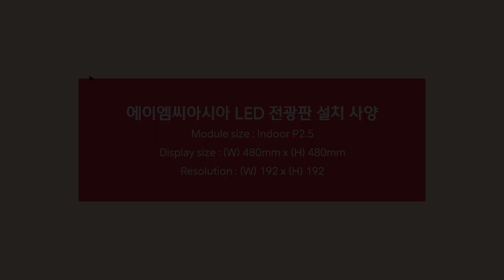[RCH] 에이엠씨아시아에 설치한 박스 형태의 큐브 LED 전광판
[Specification]

에이엠씨아시아에 설치한 큐브 LED 전광판입니다.
박스형태로 입체적인 것이 특징이며 작고 귀여운 형태로 인테리어 소품으로도 찰떡입니다.
여러 개를 쌓아 올리는 것도 가능할뿐더러, 아래쪽에 바퀴를 달아서 이동형으로 설치도 가능하고, 다이아몬드 모양으로 구조물을 이용해 세우는 방식도 가능하니 언제든 (주)디스플레이 RCH로 문의하세요!

Display Size: (W) 480mm x (H) 480mm